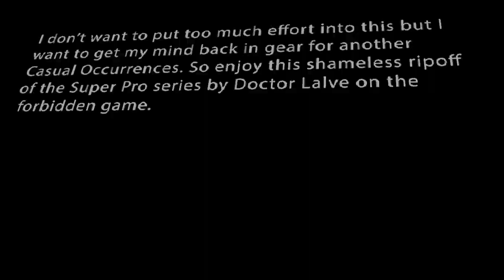[OW2] Hyper Annoyances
Crap title, I'm aware. I'm back, for the two of you that care. Also, ooooooo, spooooky forbidden gaaaame. It's like I play other shit, for all the potential future viewers who would possibly see my TF2 stuff and then watch this and think I betrayed the community. Is this thing on?